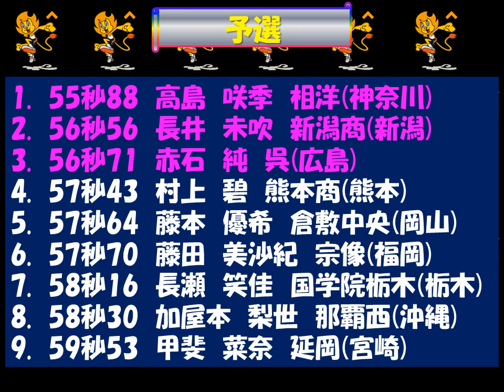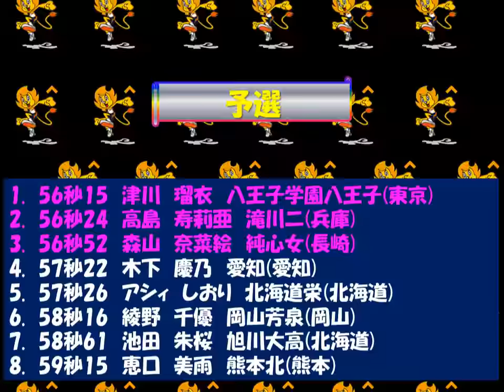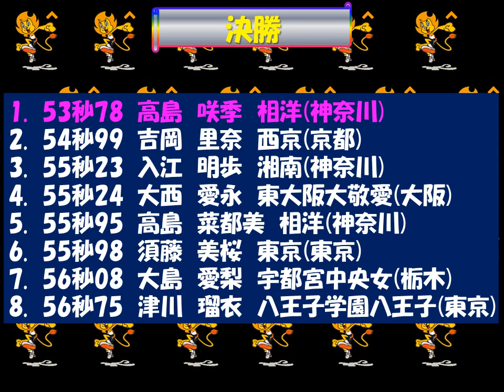陸上高校総体2018 ｲﾝﾀｰﾊｲ女子４００ｍ 優勝：高島 咲季 相洋(神奈川)